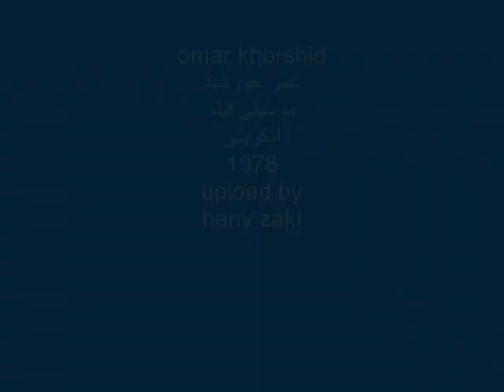omar khorshid - 1978 - عمر خورشيد - موسيقى فيلم اذكرينى